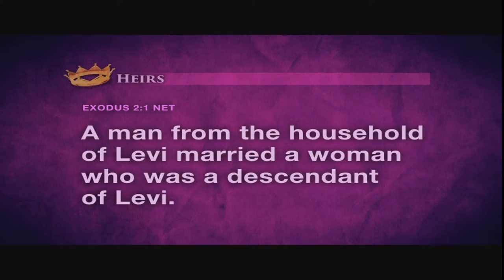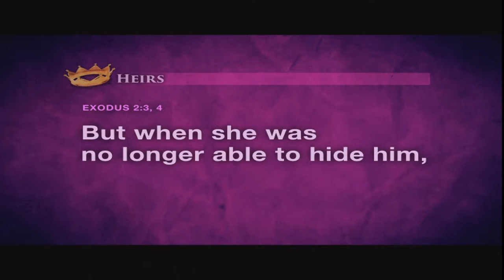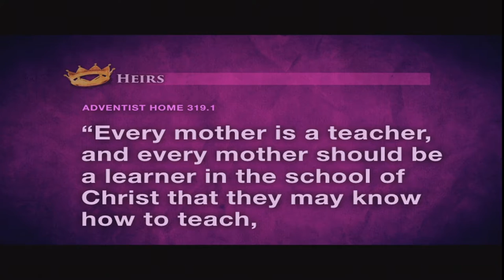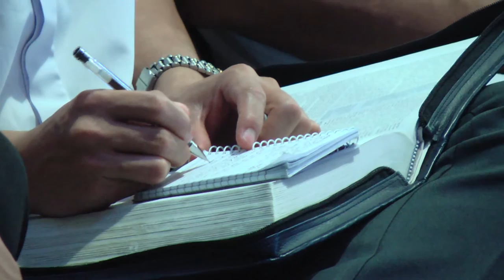Let Go and Let God - AUP WOP 2015 - Abner Dulce Faina 2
Adventist University of the Philippines - Week of Spiritual Emphasis 2015 - Philippine International Church of Seventh-day Adventists